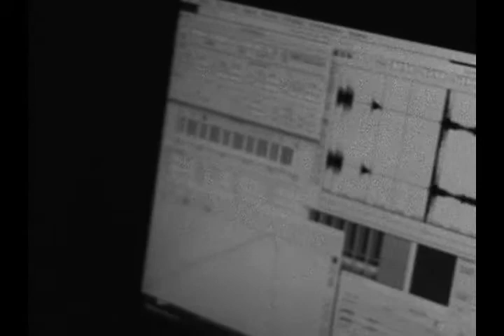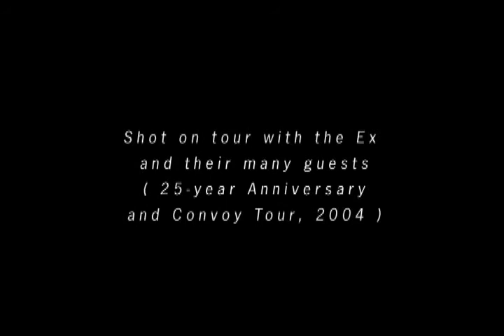Half the battle - The Ex, Convoy Tour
The Ex - Convoy Tour